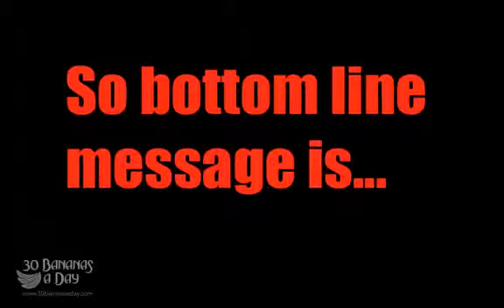CYCLING TIPS FOR WEIGHT LOSS_ How to breathe to burn more fat__2